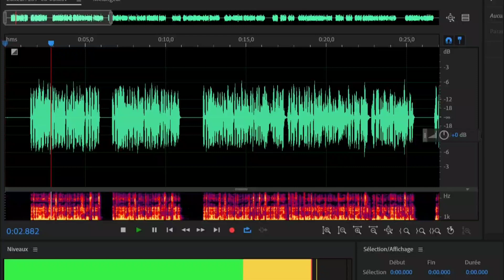عاجل 🤬 نجم الترجي يغادر إلى هذا الفريق صيف 2023 !! ❤️💛🖤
ارجو منكم الاشتراك فى القناه وتفعيل زر الجرس🔔 لتكون اول من يعلم بالاخبار الجديده والحصريه للترجي الرياضي

ميركاتو الترجي
الرابطة المحترفة الأولى لكرة القدم
الدوري التركي الممتاز
الدوري المصري الممتاز
 بوكس تو بوكس مع محمد شبانة

أو من خلال صفحاتنا على السوشيال ميديا
فيس بوك
انستقرام
safwenlaoyene.vo

شاهد يوميا أخبار المكشخة :

عاجل إ بين الأندية والجامعة منذ قليل بخصوص البث التلفزي 📺وهذه جنسية حكم مباراة دوري الأبطال🤯